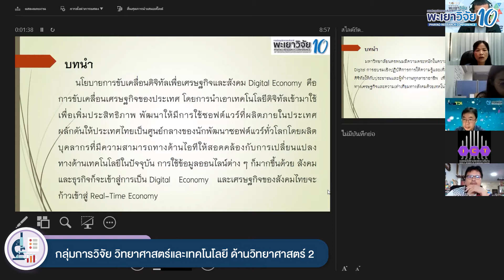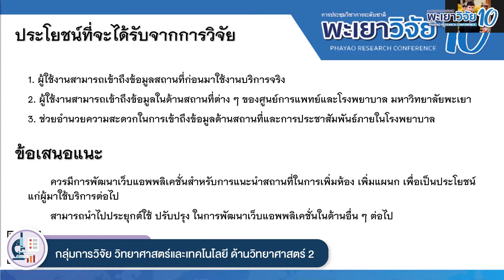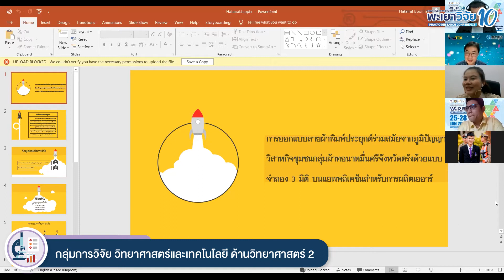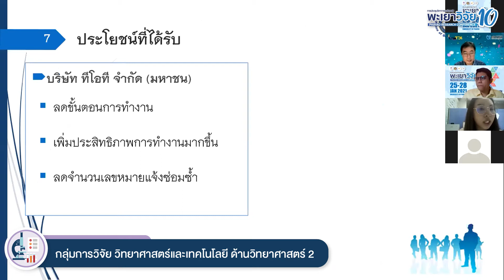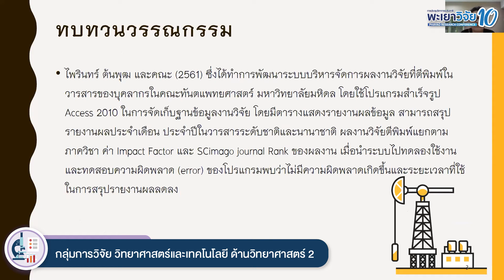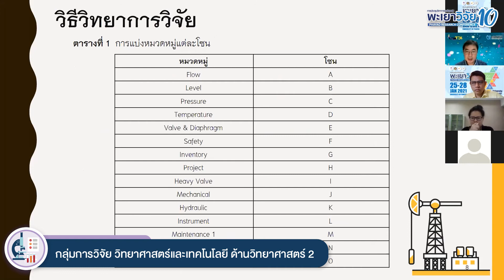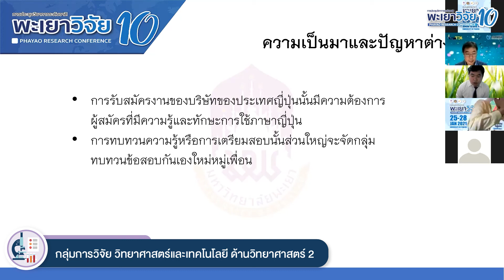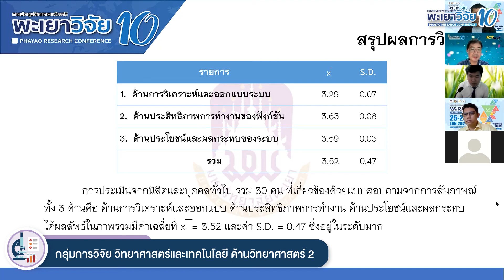[พะเยาวิจัย 10] การนำเสนอ Oral วิทยาศาสตร์และเทคโนโลยี ด้านวิทยาศาสตร์ 2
ห้องนำเสนอผลงานวิจัย Oral Presentation
กลุ่มการวิจัย วิทยาศาสตร์และเทคโนโลยี ด้านวิทยาศาสตร์ 2
วันที่ 27 มกราคม 2564 (ภาคเช้า)

ผู้ทรงคุณวุฒิ
ผู้ช่วยศาสตราจารย์ ดร.พรเทพ  โรจนวสุ  : มหาวิทยาลัยพะเยา
ผู้ช่วยศาสตราจารย์ ดร.สาคร  เมฆรักษาวนิช  : มหาวิทยาลัยพะเยา

[ ช่วงเวลา ]   [ ผู้นำเสนอ  : สังกัด ]
00:00         ธราธิป  ภู่ระหงษ์  : มหาวิทยาลัยนครพนม
10:42         ปุญญวัชร์  วงศ์ใจคำ  : มหาวิทยาลัยพะเยา
19:39         หทัยรัตน์  บุญเนตร  : มหาวิทยาลัยเทคโนโลยีราชมงคลศรีวิชัย วิทยาเขตตรัง
28:30         ณัฐดนัย  เจริญภู  : มหาวิทยาลัยพะเยา
39:57         กานต์ชนก  สุวรรณวงศ์  : มหาวิทยาลัยสงขลานครินทร์
51:05         จุฑามาศ  จันโททัย  : มหาวิทยาลัยเทคโนโลยีราชมงคลศรีวิชัย
1:06:16      พิเชษฎ์  จุลรอด  : มหาวิทยาลัยเชียงใหม่
1:19:11      ณัฐภูมิ  ชาวงิ้ว  : มหาวิทยาลัยพะเยา

กองบริหารงานวิจัย มหาวิทยาลัยพะเยา